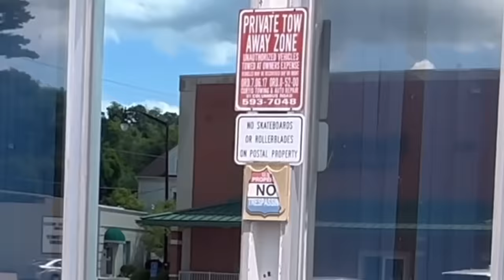POSTMASTER CALLS COPS ON CAMERAMAN & GETS EDUCATED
Athens, OH. Postmaster, J. Adam Dillard, had his power trip canceled on June 14, 2023 during an unannounced First Amendment audit by KULT News reporter, Mike Norton.

Police were then called to backup the fragile ego of the Postmaster only to have their butts handed to them by Norton and an angry citizen, outraged at the blatant attempt of law enforcement to cancel the First Amendment in the home of Ohio University.

Skip to 0:54 mark to bypass the spoilers.

Utilizing police body camera footage, 911 call recordings, and covert camera angles, KULT News is a First Amendment audit channel you won’t soon forget. Enjoy the deer-in-the-headlights looks as incompetent cops see a mild-mannered citizen just out taking photos turn into a news reporter well versed on his Constitutional rights right before their eyes.

We’re on TikTok: @KULTNews